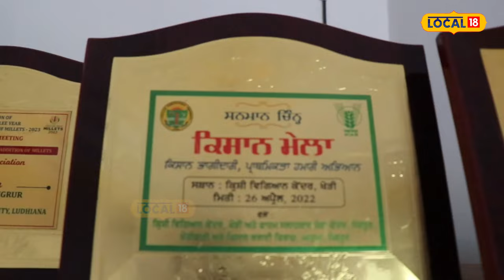Sangrur News | ਮਿੱਟੀ ਤੋਂ ਲੈ ਕੇ ਪਰਾਲੀ ਤੱਕ ਤੋਂ ਕਮਾਈ ਕਰ ਰਿਹਾ ਮਿਹਨਤੀ ਕਿਸਾਨ ! | Farming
News18 ਪੰਜਾਬ एक क्षेत्रीय न्यूज़ चैनल है जिसपर ਪੰਜਾਬ, हरियाणा, हिमाचल, देश एवं विदेश की खबरें प्रकाशित की जाती हैं | समाचारों क साथ-साथ इस चैनल पर समकालीन विषयों पर वाद-विवाद एवं विशेष सीरीज भी प्रकाशित होती हैं जो की काफी रोचक एवं सूचनापूर्ण हैं |n18oc_sangrur